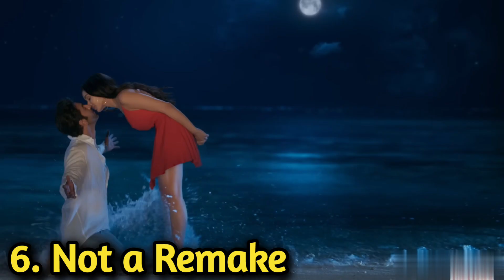6 Secrets behind the success of Tu Jhoothi Main Makkaar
Let's take a look at how Tu Jhoothi Main Makkaar became a box office hit.